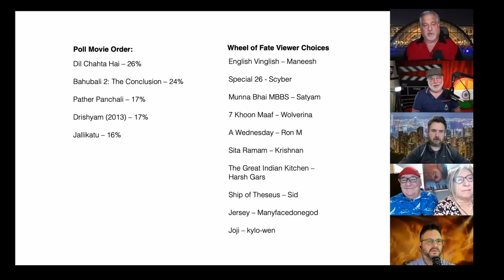Runway 34: Indian Cine-MANIACS!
On the latest episode the MANIACS! take flight in the 2022 film Runway 34. This is a reimagining of the Denzel Washington, land a plane while being drunk film, Flight. Directed and starring Ajay Devgyn. Rounding out the cast is legendary superstar Amitabh Bachchan, Rakul Preet Singh and influencer CarryMinati playing himself. How does it compare to flight. Does the chooser of this movie really need to get a life? Will any of us fly again? Fasten your seatbelts and get ready for take-off.

00:00  Intro
03:25  Poll Results

Link to Patrick (H) Willems page:
I Went To India To Learn About Bollywood